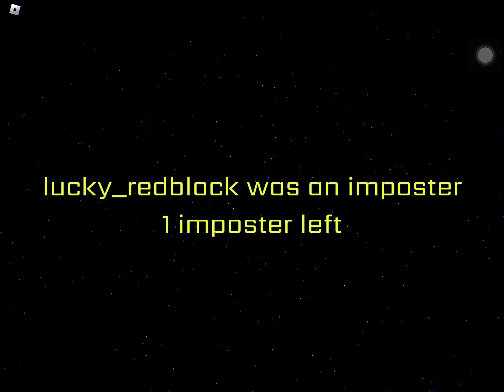Roblox among us but I’m the exploder role.